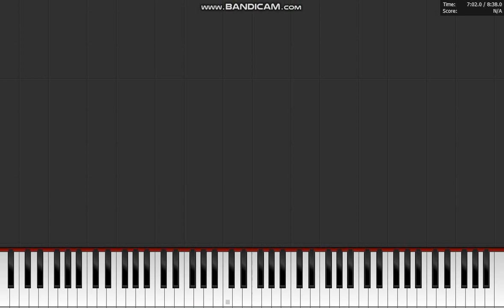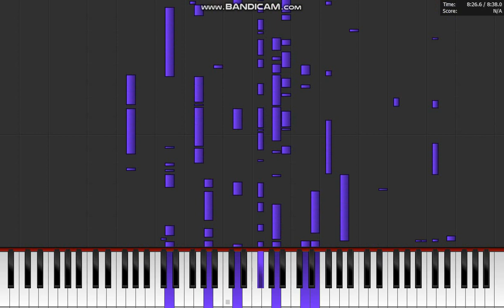Oppo Reno Ringtones but it's Converted from .mp3 to .mid (Piano From Above)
THIS TOOK A LONG MINUTE SINCE I RECORDED THIS XD
This is not Oppo Reno Ringtones in piano from above, this time, you converted from mp3 to mid! Javier made this thing, Don't ask her a download links, Muñozer, TheHartcorSpartan76, Sześcian are hated about that download links.